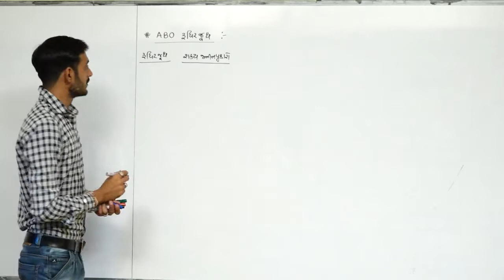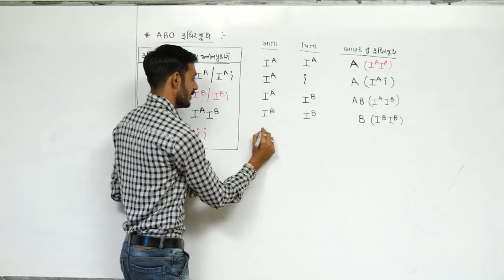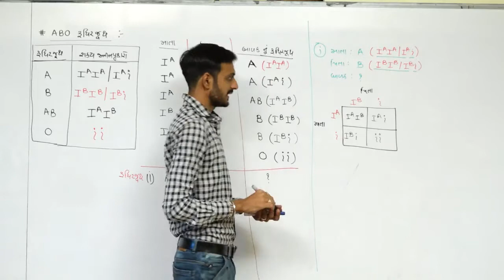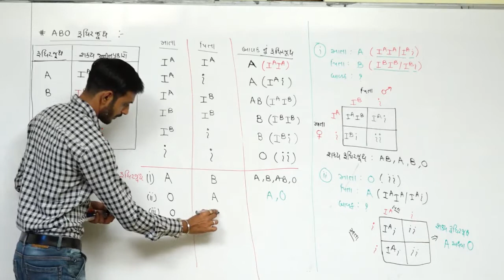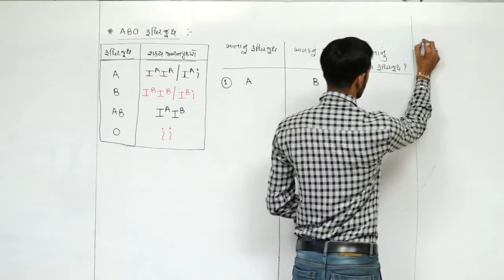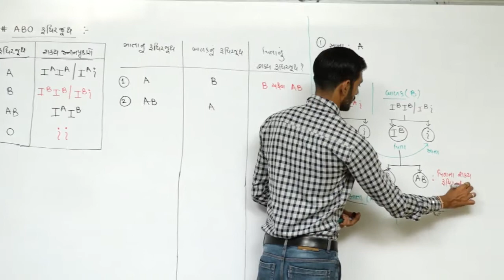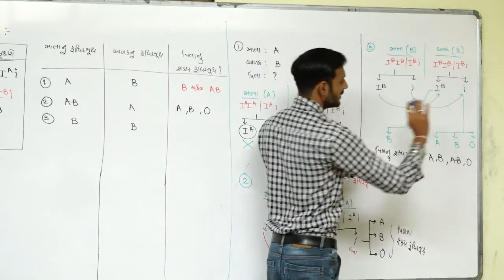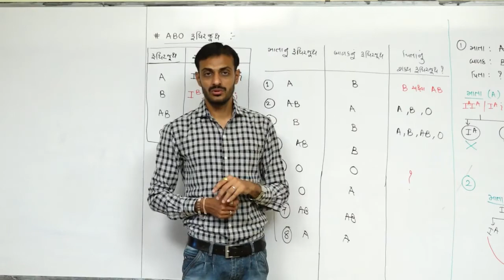Principles Of Inheritance And Variation L-8 I Class-12 I Biology I In Gujarati I By GOVIND MAKWANA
ABO Blood Grouping

Principles Of Inheritance And Variation Lecture -8
Class-12
NCERT Biology